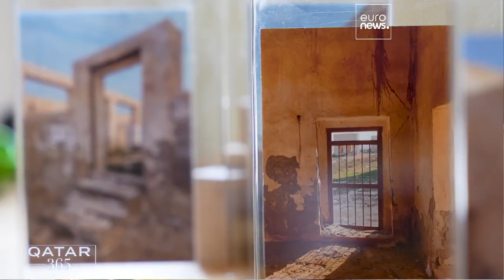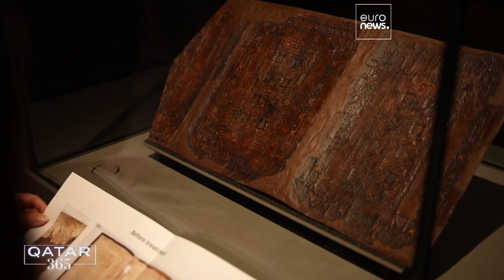Le Qatar mise sur l'expertise pour préserver son patrimoine culturel et naturel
Qu'il s'agisse de restaurer un village abandonné et des objets historiques ou encore de sauvegarder son cadre naturel, nous découvrons comment le Qatar fait le choix de l'expertise et de la science.